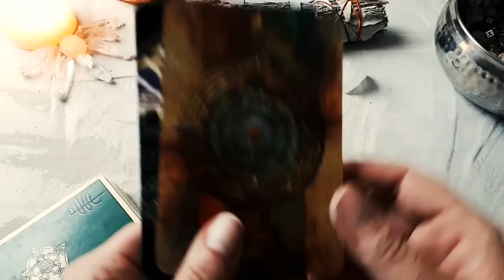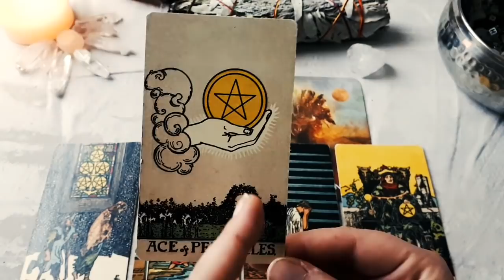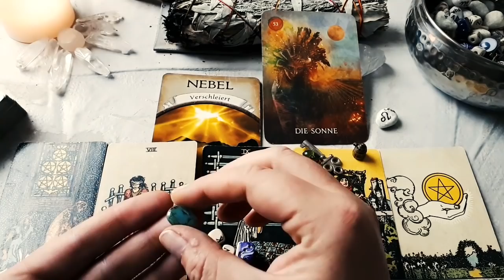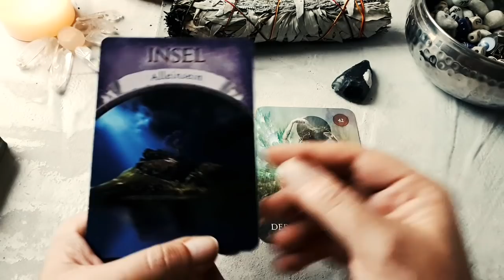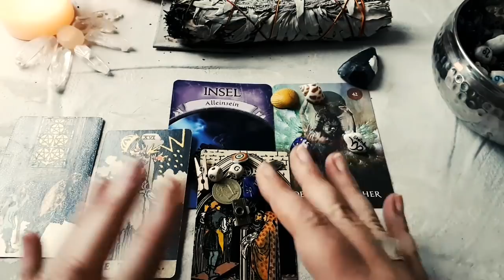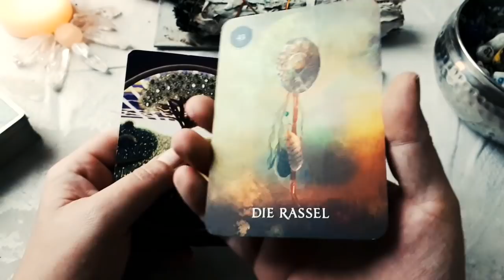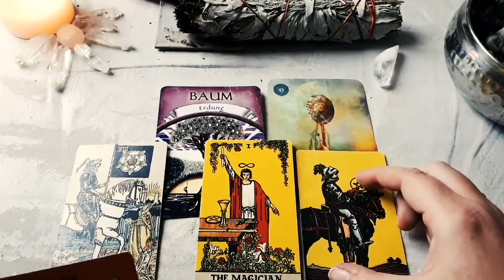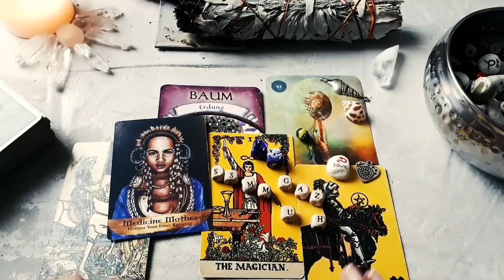Seelenweg Orakel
heute für euch schamanische Botschaften für euren Seelenweg! Die Energien, die sich zeigen sind teilweise herausfordernd, es gilt wie immer:
Nimm bitte nur die Informationen mit, die stimmig für dich sind und lass alles andere liegen.

Dir gefallen meine Readings und du möchtest mich und meine Arbeit unterstützen?

Jasmin

_Zeitangaben_____________________________

Linker Stapel       01:25

Mittlerer Stapel   33:51

Rechter Stapel    56:40

_Kontakt__________________________________

_Empfehlungen___________________________